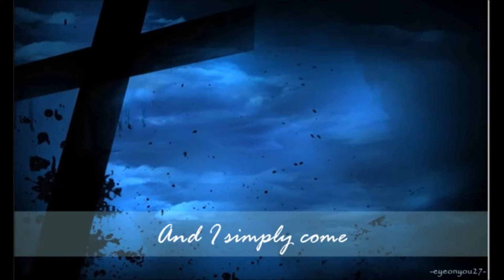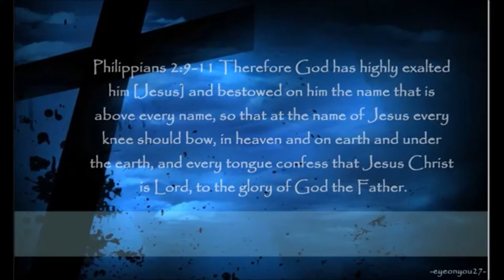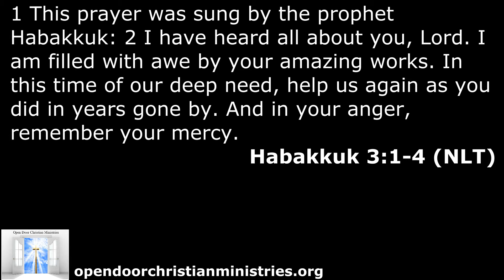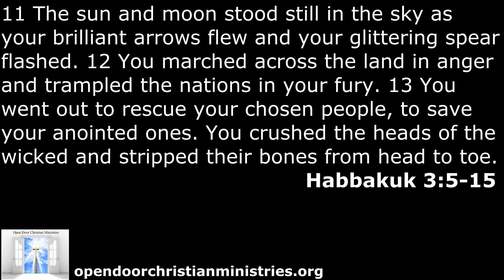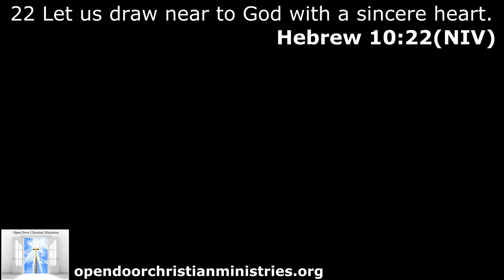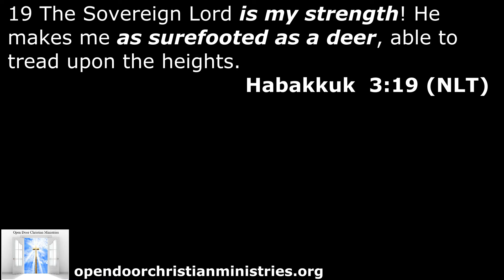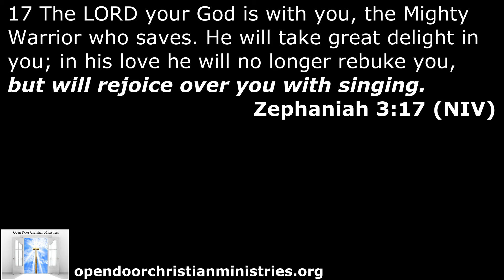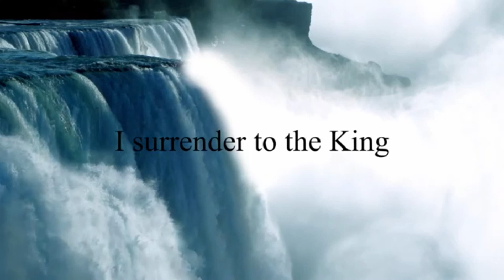“Worshipping God When Your Heart is SIGHING”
Open Door Christian Ministry
Pastor Ben Yuen